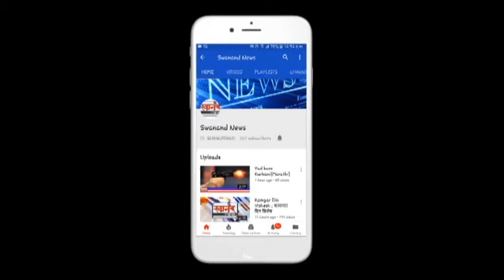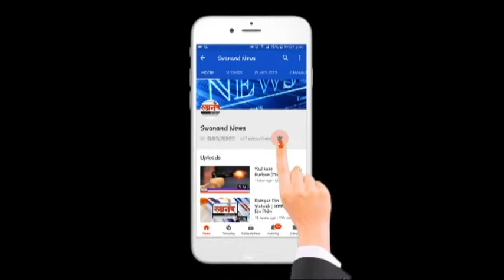अट्टल दुचाकी चोरांकडून ८ दुचाकी जप्त ! अकोला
SEND ME STUFF:

Near B.K.No.1416,
Maratha section - 32,
Ulhasnagar - 421004,
Dist. : Thane,
Maharashtra,
India